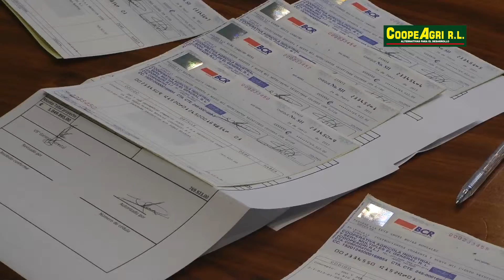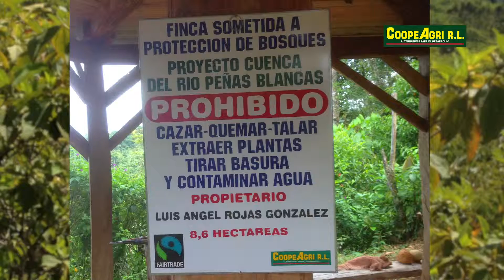CoopeAgri entregó insumos a conservacionistas para proteger la cuenca del Río Peñas Blancas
La actividad se realizó el pasado viernes 3 de julio.